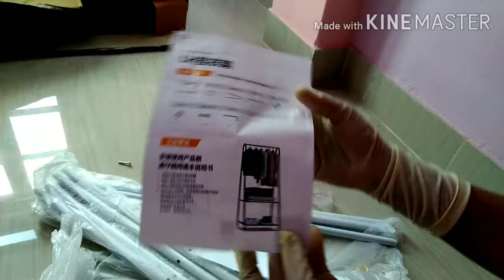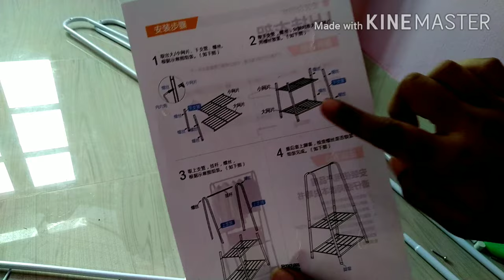Amazon Clothes Rack / iron coat Clothes Stand / Bedroom Hanger Rack / clothes stand review /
House of Quirk Storage Shelves Wrought Iron Coat Rack Floor Hanger Sleek Minimalist Creative Clothes Rack Bedroom Hanger Rack (White) -